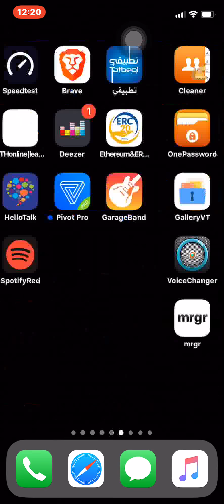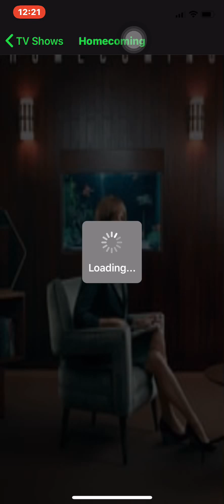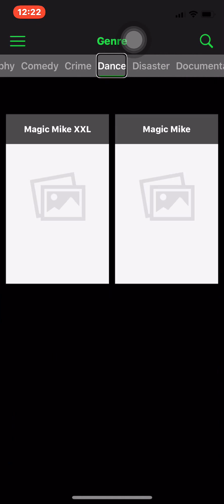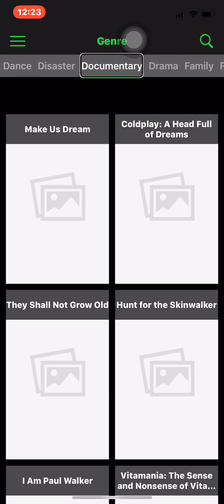the newest app to watch tv shows and movies for free on iphone ipod ios12 no jailbreak no computer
here is the newest app to watch tv shows and movies for free on iphone ios12 install it before its banned